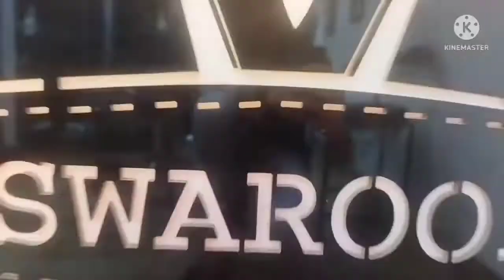banana CK salon swaroop hair_tips new_hair_style_2022 tips #￼